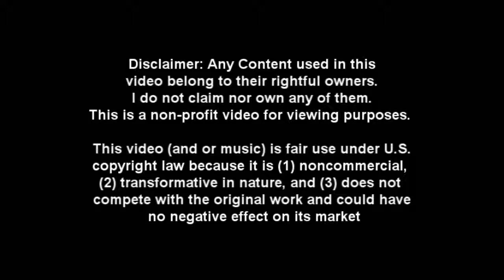[Granado Espada] Cross World Pvp - Singles 161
Versus: Lionel, Ludin, Emilia